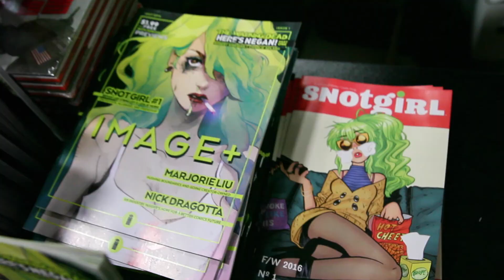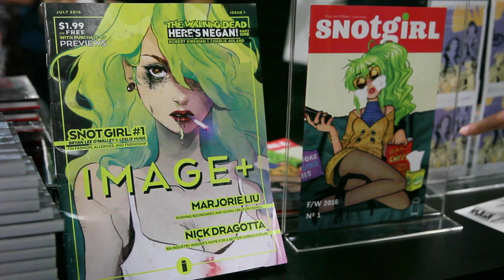Felix Comic Art Presents: Bryan & Leslie & SNOTGIRL!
At SDCC 2016, Bryan Lee O'Malley and Leslie Hung debut their new Image Comics title, SNOTGIRL! Follow them around the show as they sign for fans and participate in a panel. Leslie's original SNOTGIRL art can be found Enjoy!